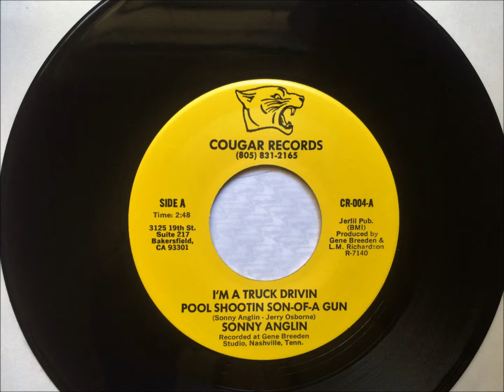I'm A Truck Drivin'' Pool Shootin' Son-of-A-Gun , Sonny Anglin , 1982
Written by Sonny Anglin & Jerry Osborne. Released as a single in September 1982.